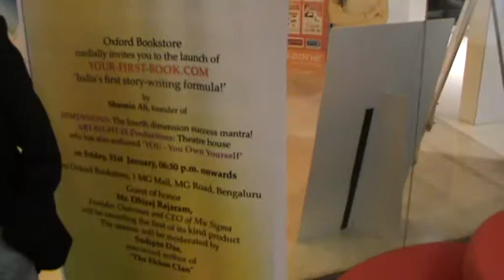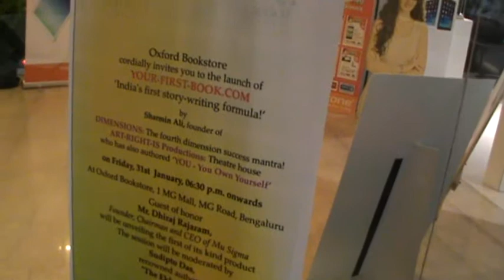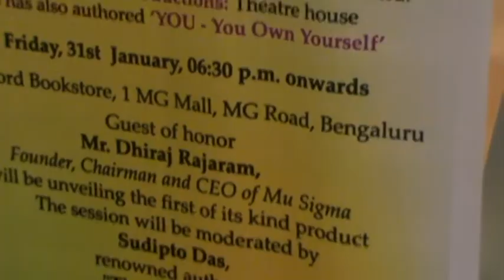YOUR FIRST BOOK: Feedback from the product launch by Sharmin Ali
Write and publish your first book in just 90 days with this innovative product: The Speedy Story Writing Wagon by Sharmin Ali!